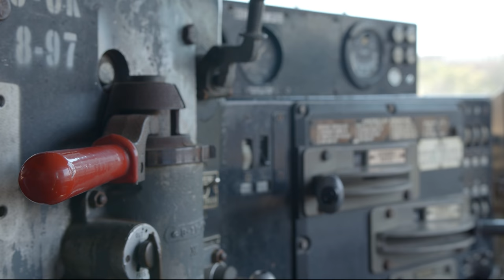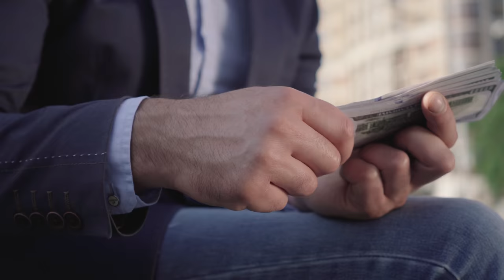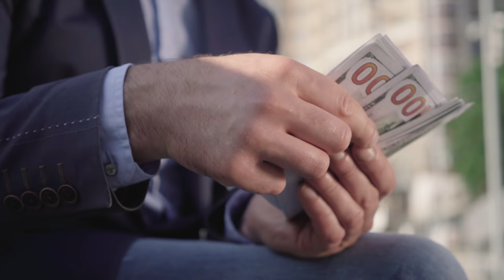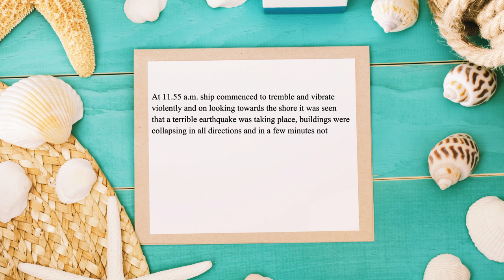Bad Things Happened In 1923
Our series examining the worst events of the 1920s continues.   In this episode we look at some of the least known and worst events from 1923.

Chapters:
00:00  Introduction
01:01  Rosewood Massacre
04:06  Pancho Villa Assassination
06:07  Honda Point Disaster
07:47  Berkeley Fire
09:08  Great Kanto Earthquake
11:05  Gleno Dam Collapse
12:35  Conclusion

We begin with a brief description of the Rosewood Massacre.   In Florida in the 1920s the black residents of Rosewood prospered.   However, one day rumors spread and a white mob formed.  They attacked the town and burned most of the homes.   This event was almost forgotten entirely but an investigative reporter uncovered the details in 1993.

Next we explain how Pancho Villa was assassinated.   Pancho Villa began his career in Mexico as a criminal.   He helped overthrow the government during the Mexican Revolution, then turned against the new government.  When he failed to defeat the Mexican government he tried attacking the US which was also a failure.  Finally Pancho Villa was allowed to retire on the condition he stay out of politics.   In 1923 he decided to re-enter the political arena.   Before the year was over he would be killed.

The US Navy is an extremely competent organization today.  But in the 1920s their navigation skills were not always up to the task.   A group of naval destroyers were traveling  through the Santa Barbara Channel which is very dangerous.   Visibility was low due to fog.  The destroyers had new radio navigation systems but didn't trust them when they indicated the vessels were off course.   As a result all of the destroyers crashed into rocks and were lost.  This is known as the Honda Point Disaster.

California has had problems with fires for a long time.  The Berkeley Fire of 1923 is one of the first times it was filmed.   Nobody knows what started it but winds pushed flames from a grass fire into the roofs of homes in Berkeley.   They caught fire and large numbers of homes were lost.

Japan was also a place of despair in 1923.   The Great Kanto Earthquake happened around lunchtime on September 1.   As a result of the cooking fires buildings all over major cities in Japan caught fire.   A tsunami also caused more damage.   Rumors spread that Korean residents were stealing and looting.  It wasn't true but that didn't stop the Japanese from attacking them.

Italy began experimenting with hydroelectric power early in the 20th century.   Their first major project was the Gleno Dam.   Unfortunately the cement wasn't mixed correctly and the structure couldn't hold the enormous pressure upon it.   The dam collapsed and water poured into the valley below killing hundreds.

Finally, we used a number of third party images and video footage to make this episode.